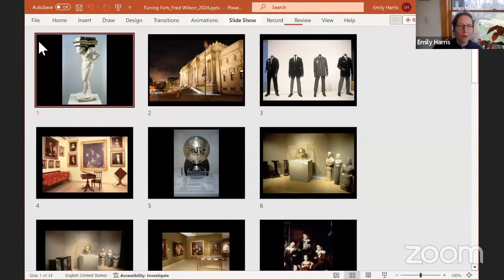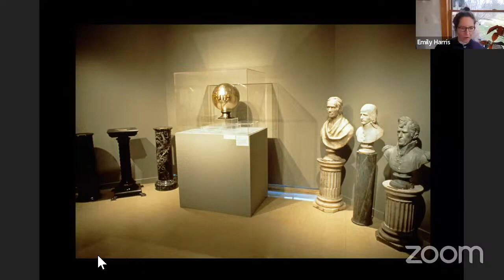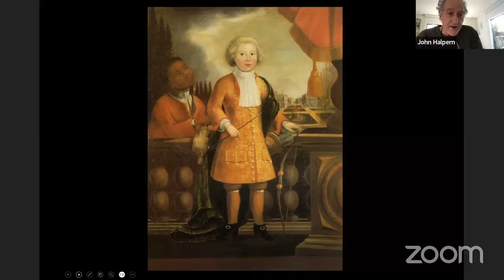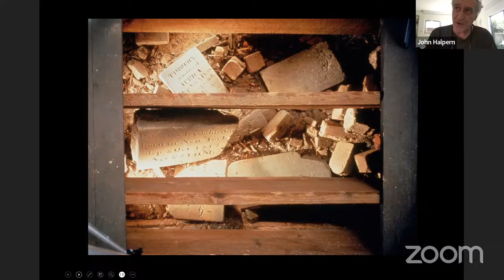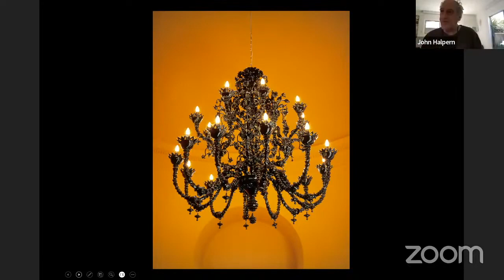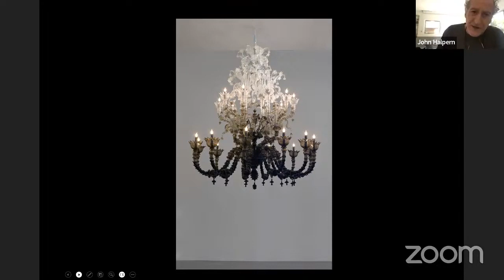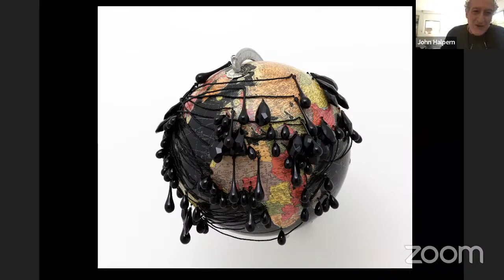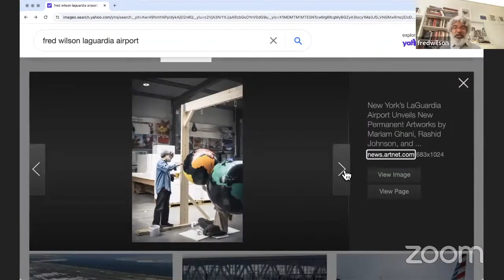FRED WILSON EPS 42